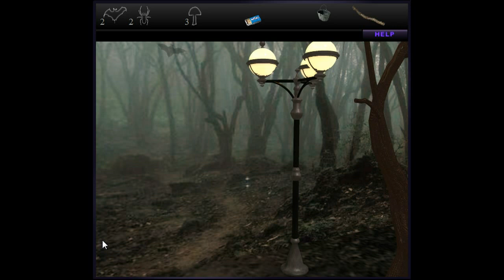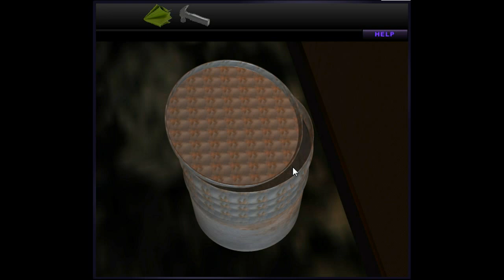Griselda's Escape.flv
Walkthrough - Solution - Solucion Griselda's Escape